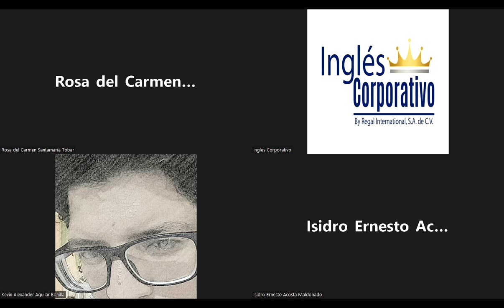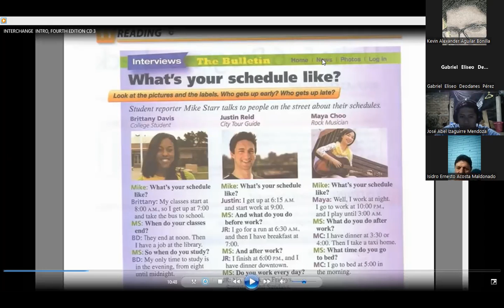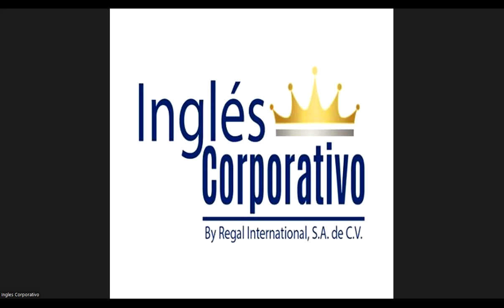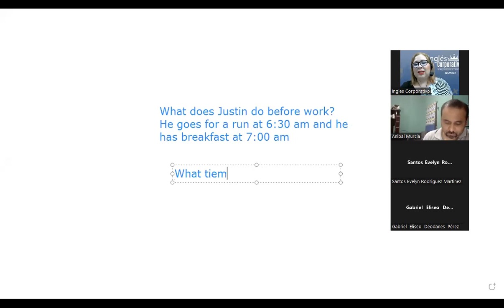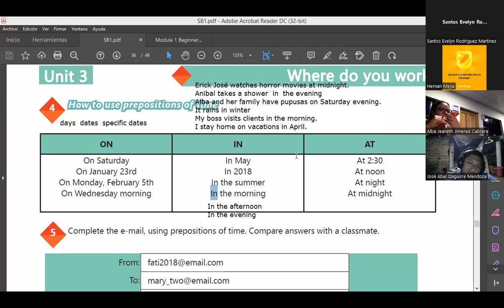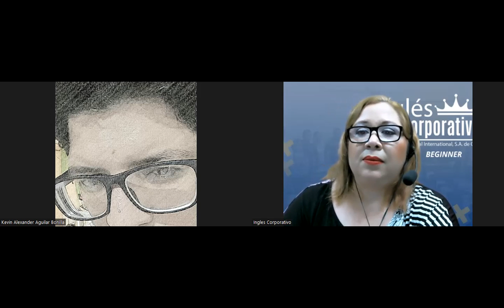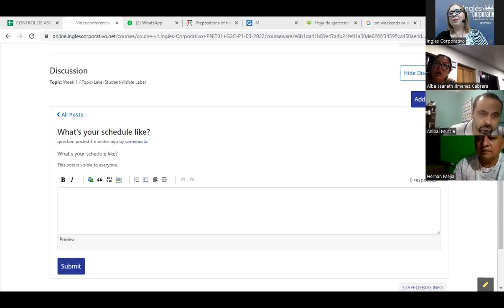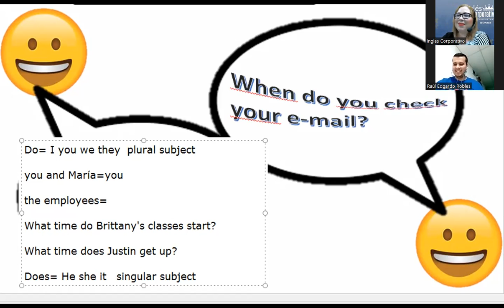Ingles Corporativo-Videoconference #14 How to use prepositions of time